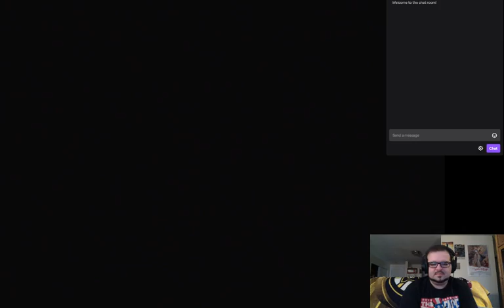Let's Play A Bug's Life Pt. 2. - Bugs in the Hall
Dave Foley killin' it in here on the heavy-compressed soundbites, wish we got as much of those from Julia Louis-Dreyfus or Brad Garrett.